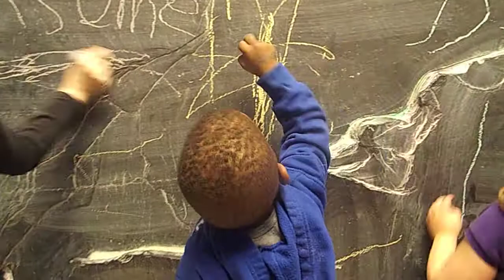Aiden Viewing Turtles at The Academy of Natural Science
The Difference between turtles and tortoise is that turtles have flat backs and can swim where as the tortoise has a large back and stays on land. We learned this at the Academy of Natural Science!!